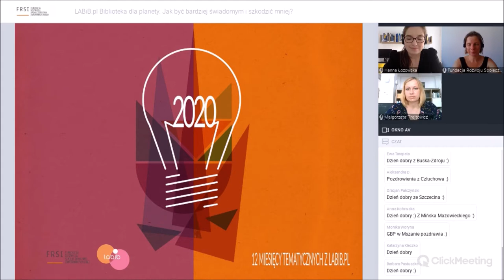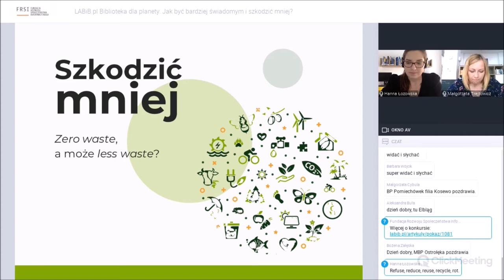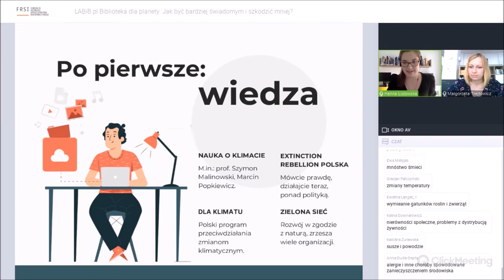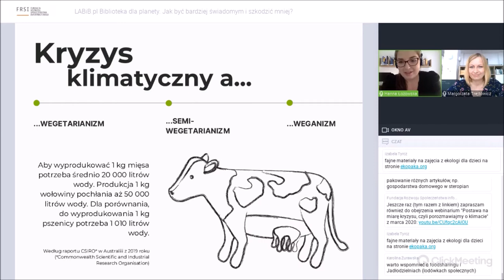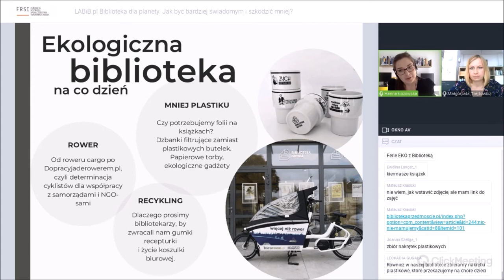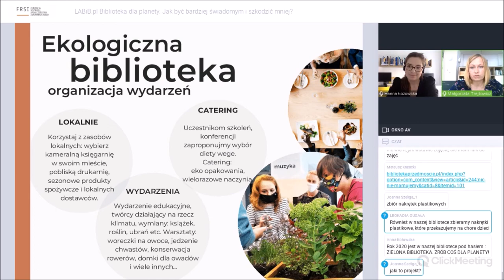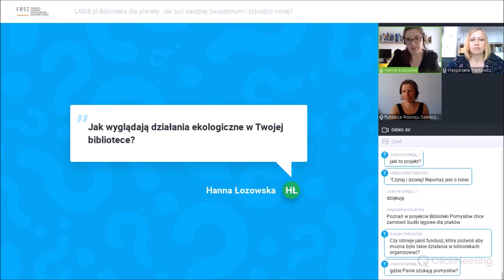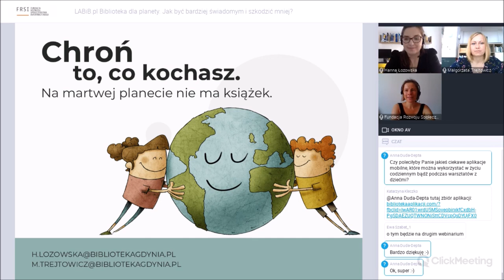LABiB.pl | Biblioteka dla planety. Jak być bardziej świadomym i szkodzić mniej?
Nagranie webinarium z dn. 7 sierpnia 2020 r. realizowanego w ramach 12 miesięcy tematycznych z labib.pl.

Webinarium dla bibliotekarzy, nauczycieli, animatorów kultury i wszystkich, którzy współtworzących ofertę biblioteki.

Zmiany klimatu i tematyka związana z kryzysem ekologicznym jest teraz niezwykle istotna. Biblioteki jako miejsca otwarte i opiniotwórcze mogą poprzez swoją działalność zwrócić uwagę społeczności na znaczenie tego problemu. W trakcie webinarium wymienimy się informacjami o tym w jaki sposób włączyć edukację ekologiczną w działania biblioteczne.

Prowadzące opowiadają o ekologicznych rozwiązaniach, które wdrażają w Bibliotece Gdynia i dobrych przykładach, z których warto czerpać. Wskazują także, co można czytać, kogo warto zapraszać i skąd czerpać informacje o kryzysie klimatycznym, by być less waste i kreować postawy czytelników.

Prowadzące:

Hanna Łozowska - specjalistka ds. marketingu i promocji literatury Biblioteki Gdynia, doktorantka literaturoznawstwa, studentka Polskiej Szkoły Reportażu. Entuzjastka odejścia od antropocentryzmu, ekologicznych rozwiązań i literatury non-fiction.

Małgorzata Trejtowicz - specjalistka ds. marketingu i promocji literatury Biblioteki Gdynia, absolwentka polonistyki UG. Jako dziennikarka i redaktorka lifestylowa pisała o zdrowiu oraz zrównoważonych nawykach konsumpcyjnych. Pracowała też jako bibliotekarka w Bibliotece Gdynia.